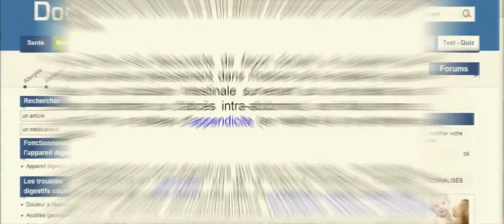Любовь от всех болезней Трейлер дублированный 1080p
Роман Фобер – чудак и ипохондрик. Он никогда не был женат. Вся его жизнь сводится к тому, чтобы выискивать у себя симптомы страшных, на деле не существующих, болезней. Каждой находкой он стремится поделиться со своим единственным другом – доктором Димитрием Звенкой. Димитрий решает помочь Роману найти женщину и таким образом излечить его от постоянной ипохондрии, которая становится невыносимой.